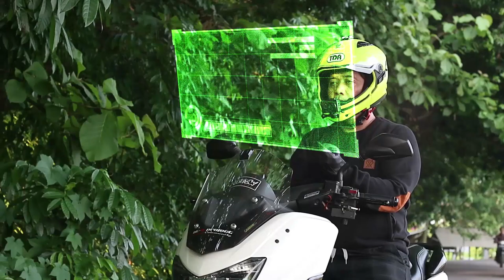Rekomendasi Mic Motovlog terbaik: Microphone untuk kamera motor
TIPS MOTOVLOG kali ini saya review beberapa mic yang bagus untuk motovlog dengan hasil jernih bebas suara angin bisa dipake untuk helm half face dan full face dengan harga terjangkau murah meriah, microphone terbaik untuk kamera motor atau kamera motovlog ada beberapa macam, mulai dari yang mahal sampai yang murah ada juga yang custom.